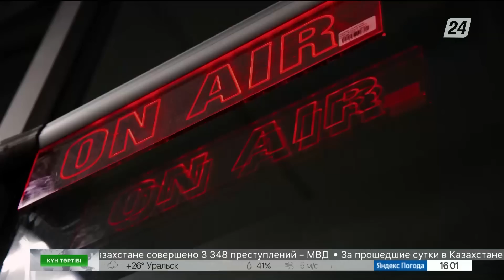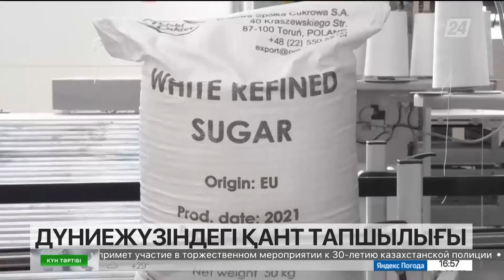Азық-түлік бағасы неге қымбаттап барады? | Күн тәртібі | 20.06.2022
Қазақстанда отбасылық табыстың тең жарымы азық-түлік өнімдері мен сусынға жұмсалады.